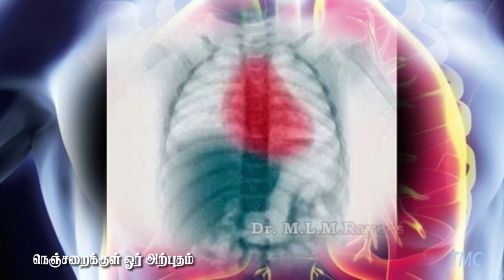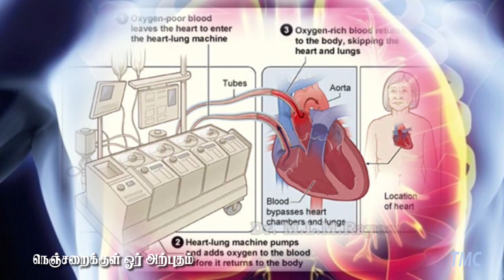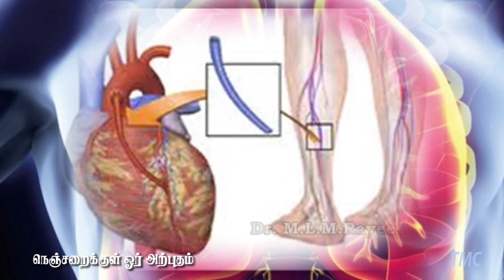நெஞ்சறைக்குள் ஓர் அற்புதம்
ஓரு ஷேர் ஒரு லைக் மட்டும் போட்டுவிட மறவாதீர்கள்